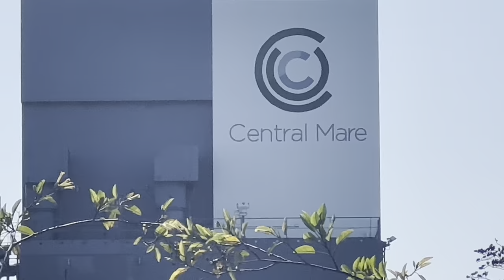4K LOS ANGELES AND LONG BEACH HARBOR SHIPSPOTTING March 2023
🇯🇵CASSIOPEIA LEADER🇯🇵   Vehicles Carrier
🇹🇼YM UNIFORMITY🇹🇼   Container Ship
🇲🇭ECO MARINA DEL REY🇲🇭   Chemical/Oil Products Tanker
🇧🇸HELLAS STREAM🇧🇸   Refrigerated Cargo Ship
🇲🇹CMA CGM SWORDFISH🇲🇹   Container Ship
🇸🇬CMA CGM SWORDFISH🇸🇬   Crude Oil Tanker
🇨🇾SUMMIT AFRICA🇨🇾   Crude Oil Tanker
🇧🇷MARCILIO DIAS🇧🇷   Crude Oil Tanker

©️Shipspotting